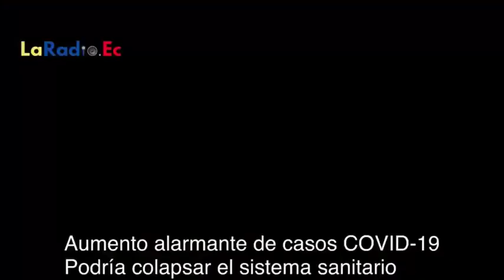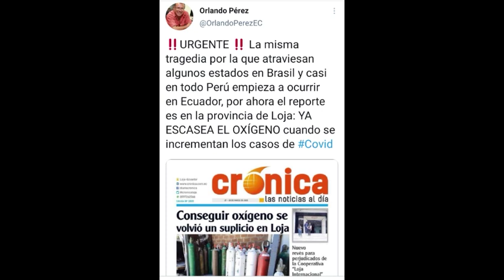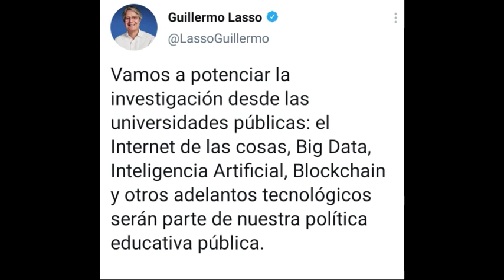Siete Efe l Rina Pazos l René Elizalde